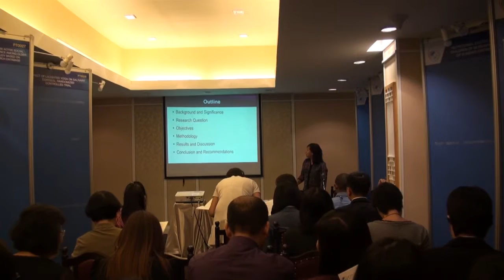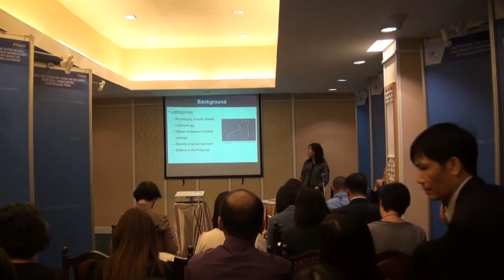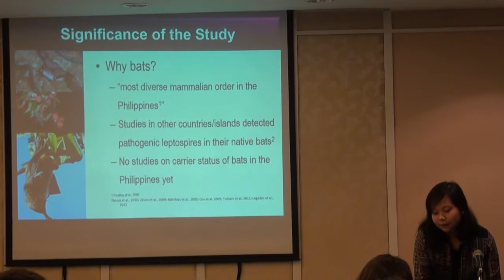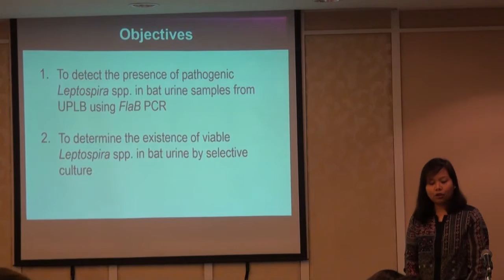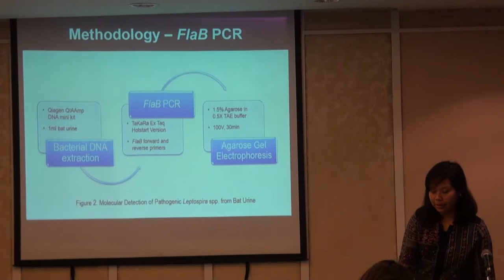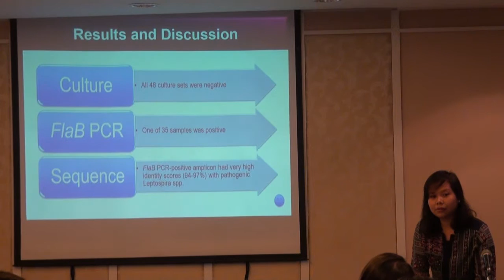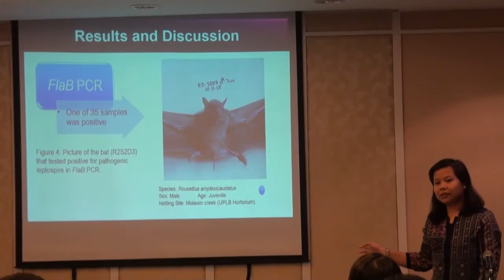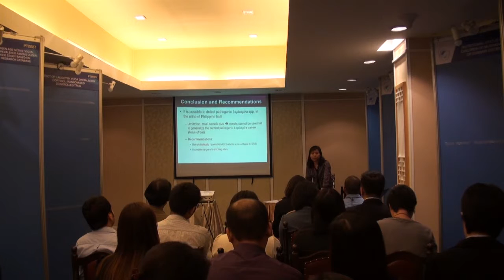FIRST RECORD OF PATHOGENIC LEPTOSPIRA SPP DETECTED IN BAT IN UPLB CAMPUS, PHILIPPINES USING FLAB PCR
Ruth Joy - L Relador, Nina G Glorianiand Phillip – A Alviola
College of Public Health and College of Medicine, University of the
Philippines Manila, Philippines